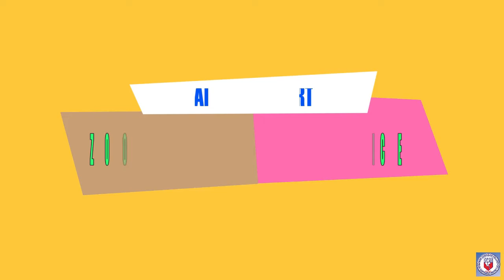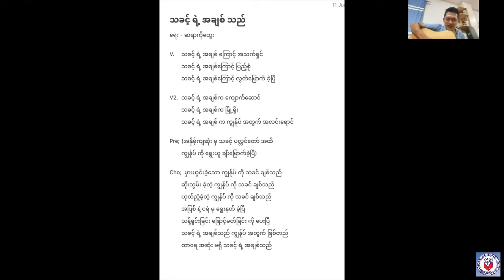ဆရာ ဘိုကြီး - ‌မေလခိ‌ဇေဒက် ( ZOOM Bible Studay , Day (3))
ဆရာ ဘိုကြီး - ‌မေလခိ‌ဇေဒက် ( ZOOM Bible Studay , Day (2))